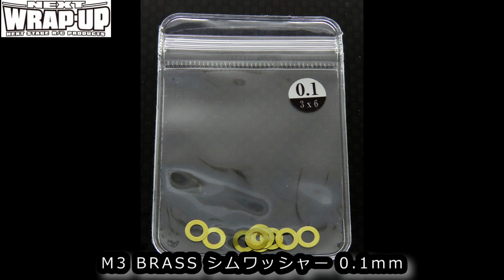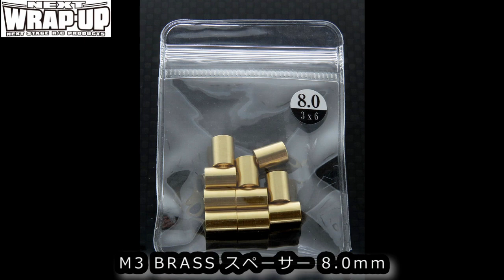RC：WRAP-UP NEXT 真鍮製シムワッシャー/スペーサーをリリース